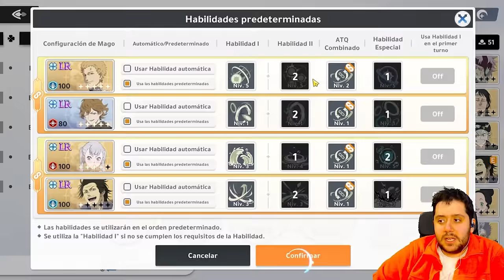LA TORRE DEL HONOR ES EL MEJOR MODO DE BLACK CLOVER MOBILE